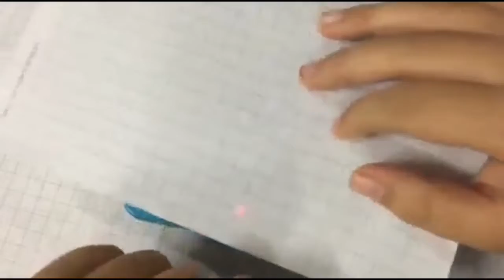Trên tay quạt usb mini fan 3 cấp độ !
Quạt này ở chổ mình mua thì 65k còn ở trên lazada thì có nhiều mức giá khác nhau !
Quạt này có pin kèm theo khi cúp điện có thể sài được hoặc khi cúp điện các bạn có thể lấy sạc dự phòng sạc cho nó vừa sạc vừa chạy để tránh cái nóng ôi bức vào mua hè này quạt có cổng sạc micro usb có thể sạc hoặc thay pin quạt có 3 cấp độ và 1 đèn pin nhỏ !